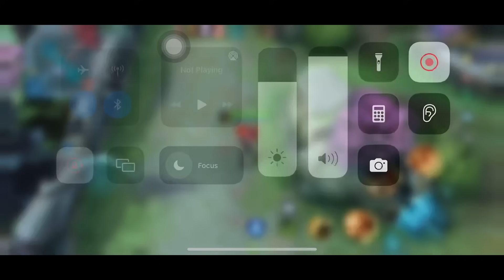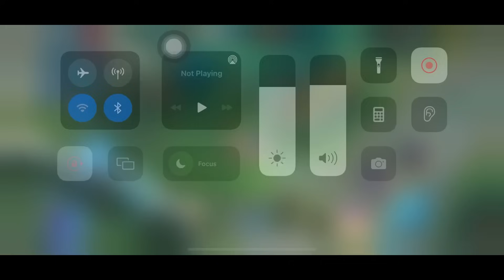I FINALLY FOUND NEW CLINT WINSTREAK BUILD 2024‼️💀 ( recommended build for one shot! ) MUST TRY!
❗(FAQS)
🔹DEVICE: Iphone XS Max
🔹EDITING: Kinemaster,
🔹RECORDER: Iphone recorder.
🔹ML ID: 90082746
🔹NATIONALITY: Philippines

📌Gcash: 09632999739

*IN THIS VIDEO :
Clint Montage
Clint highlights
Clint gameplay
Clint Tutorial
Clint guide
clint moments
clint tutorial
clint freestyle
clint combo
clint skin
clint spell
Clint Revamp
Clint Badminton
clint
clint montage
clint highlights
clint savage gameplay
clint savage
clint gameplay
clint maniac
clint unstoppable
clint global
clint
supreme
mythic
clint  tutorial
erlindang clint
new revamp clint 2020
new revamped